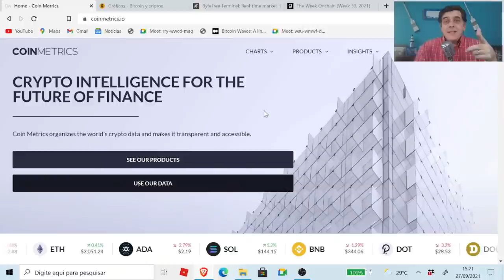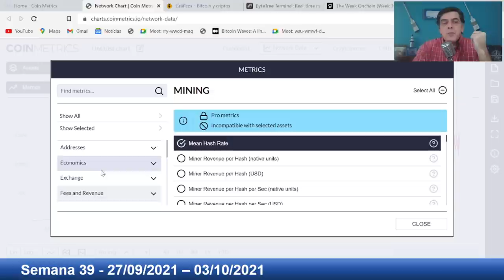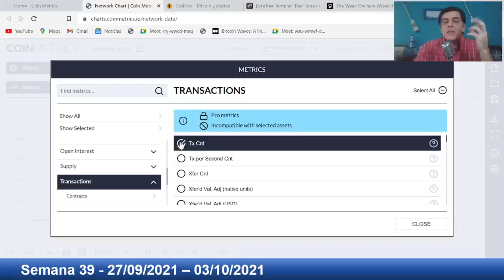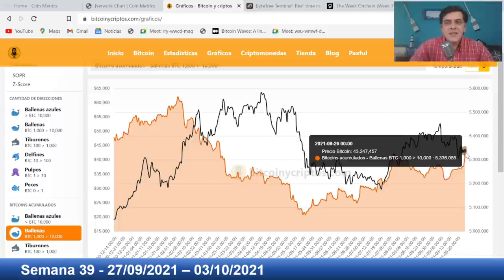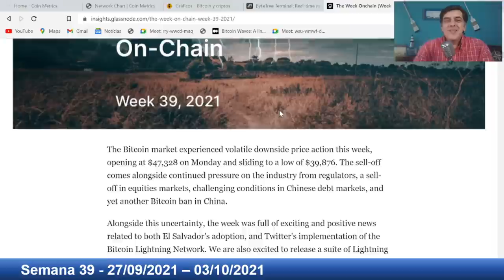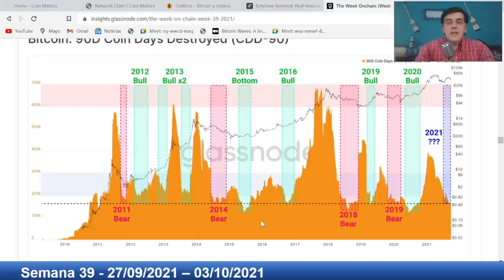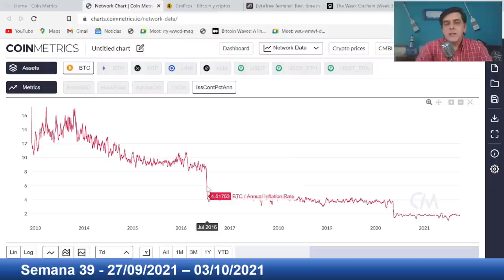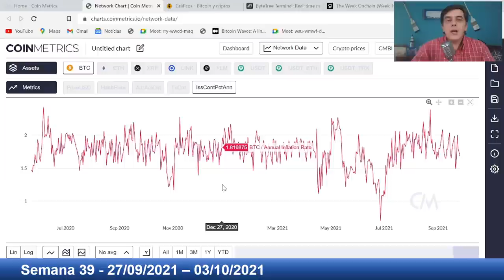🕵🏼‍♂️ BITCOIN E ETHEREUM ON-CHAIN: INDICADOR SECRETO? [Aprimore os seus trades!]